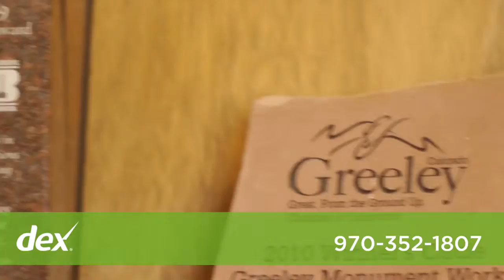Greeley Monument Works